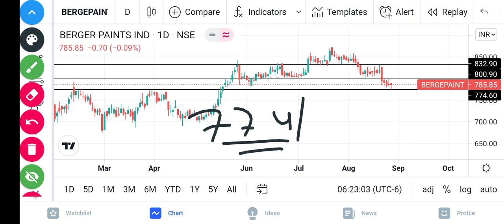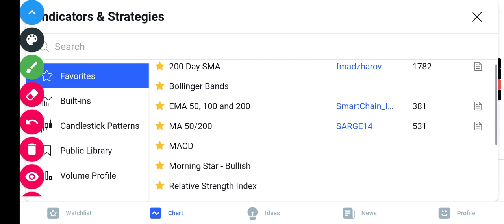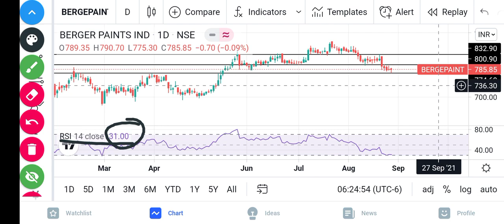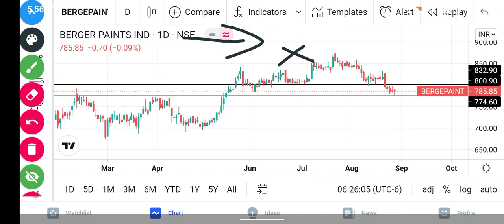Berger paints share latest news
in this video i have discussed about berger paints share technical analysis
berger paints share technical analysis support and resistance levels

berger paints share target
berger paints stock analysis

berger paints stock

berger paints story

berger paints stock analysis tomorrow

berger paints stock latest news

berger paints stock for long term

berger paints

berger paints stock today

berger paints stock review

berger paints news today

berger paints news

berger paints news latest

berger paints news live

berger paints news today in hindi berger paints share news today

berger paints news in hindi